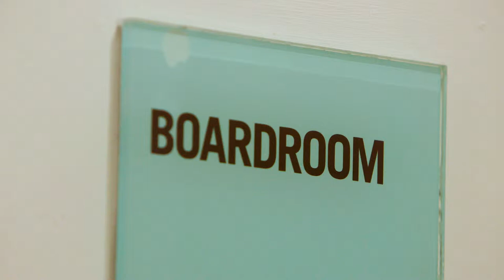The Kia Oval Hospitality - Boardroom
Situated in the Bedser stand, this one of a kind facility has dedicated outdoor seating on private balcony and an unrivaled view of the cricket pitch. The Boardroom is available for groups of 12 guests and have a mid-off view of the pitch. If you want to impress guests in a private facility, this is for you.